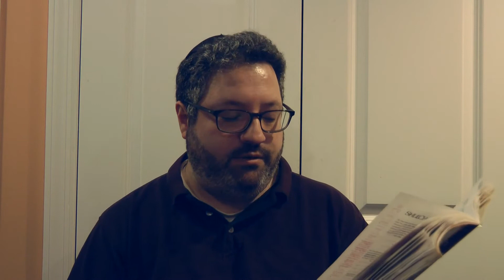7 - How to Lead a Passover Seder - Quarantine Edition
Part 7
11. Barech (part 1)

Are you one of the many people who was forced to cancel your Passover plans at the last minute due to the coronavirus epidemic?

Are you making a Passover Seder at home, and this is your first time leading a Seder?

Join me in this tutorial for how to lead a Seder at home. Be prepared for your COVID-19 quarantined Passover Seder. The first night of Passover is Wednesday April 8, 2020.